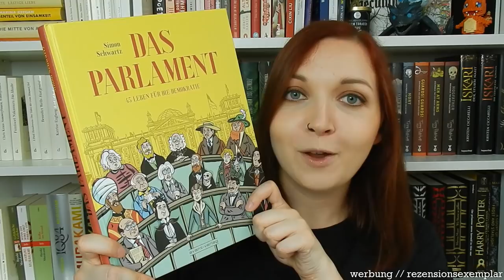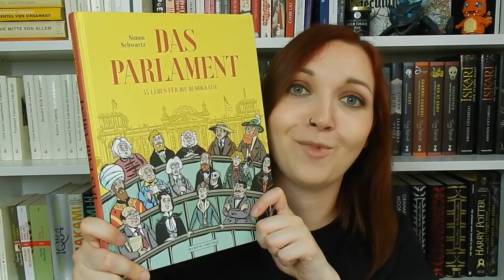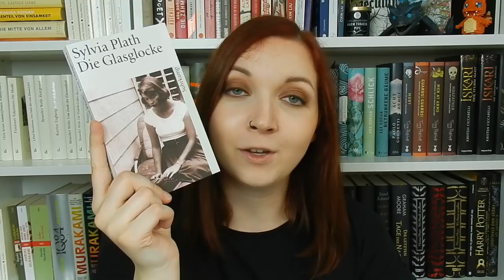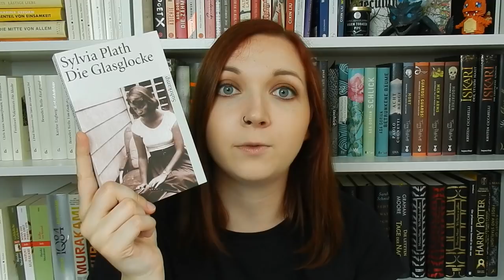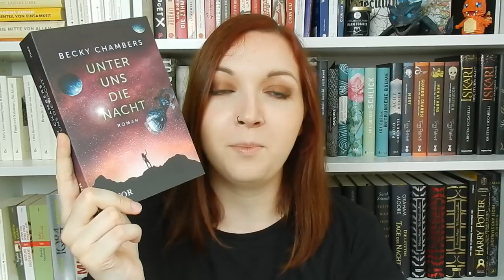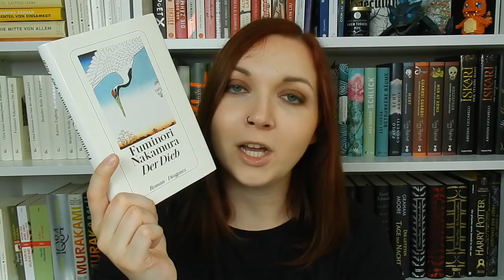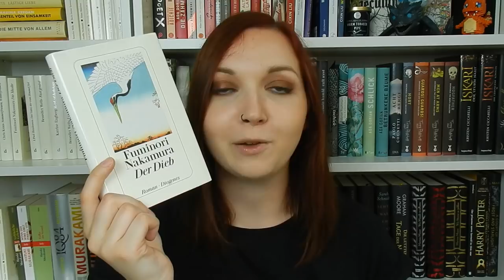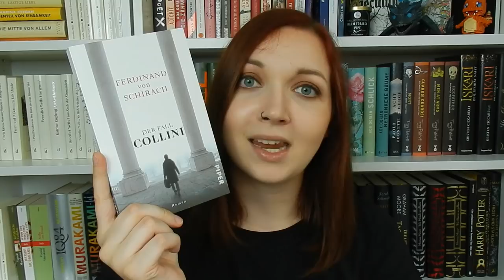Lesemonat Mai 2019 | Collini, Fauser und Co.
Werbung (enthält Rezensionsexemplare) // Im Mai habe ich wieder so einiges gelesen, ich wünsche euch ganz viel Spaß mit dem Video! :)

Selma Meerbaum-Eisinger - Blütenlese (Reclam)

Sylvia Plath - Die Glasglocke (Suhrkamp)

Becky Chambers - Unter uns die Nacht (Fischer TOR)

Fuminori Nakamura - Der Dieb (Diogenes)

Ferdinand von Schirach - Der Fall Collini (Piper)
+ kurzer Eindruck zur Buchverfilmung

Martin Suter - Die Zeit, die Zeit (Diogenes)

Marc-Uwe Kling - Das Känguru-Manifest (Ullstein)